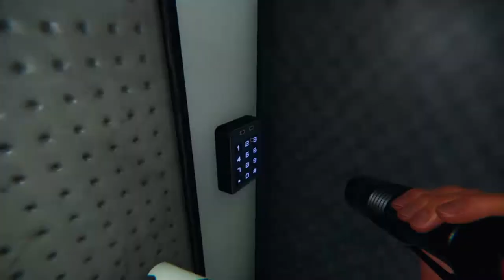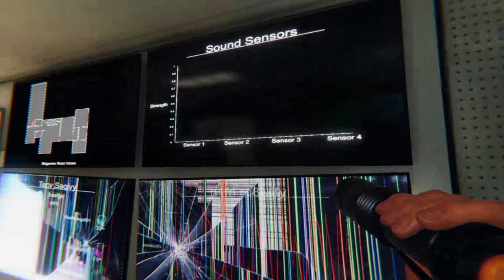Phasmophobia | w/Crystal, Keegs, & Dylan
Sorry for this one being later then the other one, but I hope it was worth the wait.